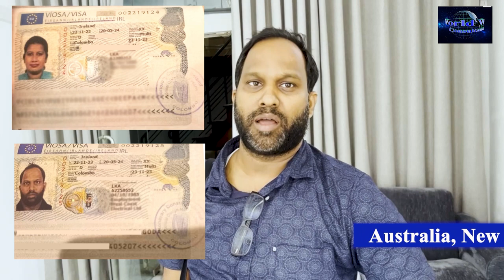Ireland critical work permit ලැබුණා | World Wide Visa Consultancy (Pvt) Ltd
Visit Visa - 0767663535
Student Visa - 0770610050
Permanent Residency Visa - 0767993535